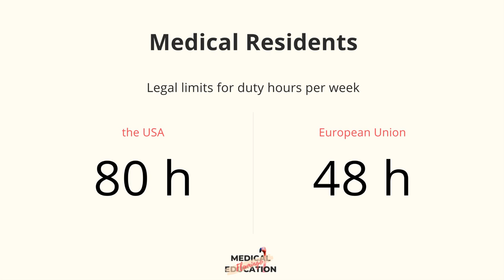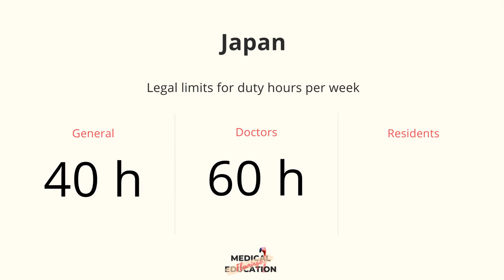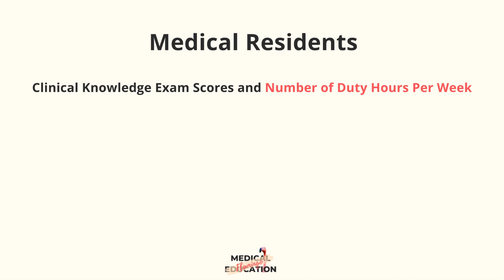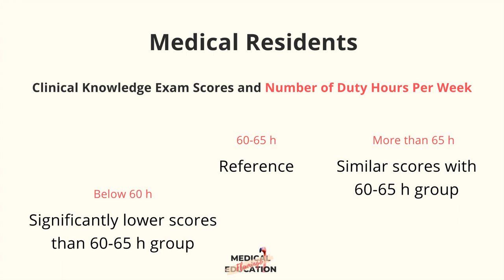What is the Optimal Number of Working Hours for Medical Residents? Evidence from Japanese Context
The legal limit for the number of duty hours per week that medical residents are allowed to work is 80 in the USA and 48 in the European Union countries. These are the legal limits determined somehow but what is the optimal number of duty hours per week for medical residents to not cause a negative effect on their well-being and at the same time on the quality of their training?

The article that I mentioned in the video: Nagasaki, K., Nishizaki, Y., Shinozaki, T., Kobayashi, H., Shimizu, T., Okubo, T., ... & Tokuda, Y. (2022). Impact of the resident duty hours on in-training examination score: A nationwide study in Japan. Medical Teacher, 44(4), 433-440.

Photos and videos by Gokhan Ergin Eryildir, Brianna Swank, Serhat Erdoğan, cottonbro studio, George Pak, and Edward Jenner from Pexels. Thanks all of them!